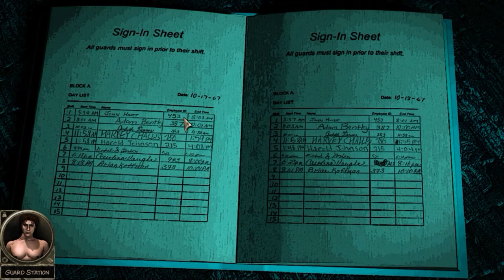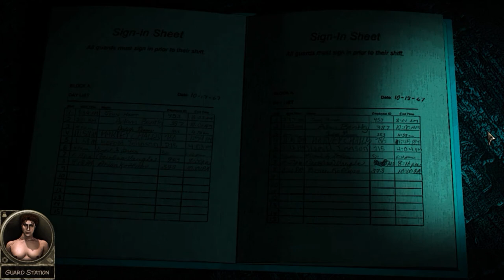SIX HOURS!!!!-Stonewall Penitentiary Walkthrough Gameplay part 1